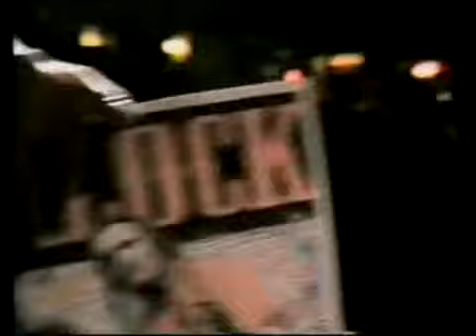Hemlock: Nobody knows what a Killer looks like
Hemlock
@ The New Reflections
Victorville California
2001